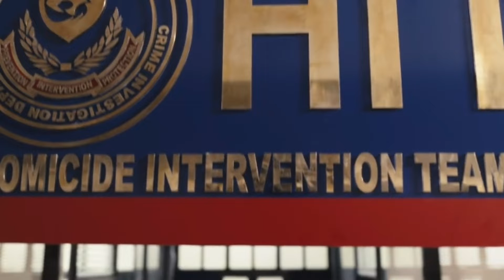BEST CRIME THRILLER MOVIE? | HIT :- The First Case (2020) Movie Review | BRTV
Hit The First Case Movie Review In Hindi | HIT 2020 Review In Hindi

🔻 HASHTAGS 🔻

BRTV channel use Film Clips, TV series Clips, Web Series Clips, Animation Series Clips to explain about the Film, Web Series, Trailers and Songs, but all under section 107 of the copyright Act 1976, allowance is made for FAIR USE for purpose such as criticism, comment, news reporting, teaching, scholarship and research.